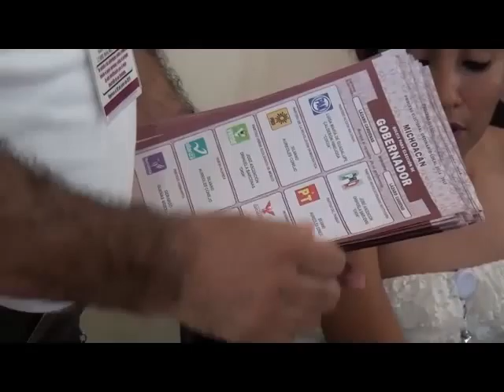Lázaro Cárdenas.-A punto de concluir el cómputo de votos